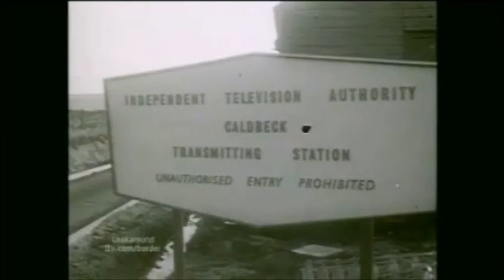Happy 50th Birthday Border TV! (2011)